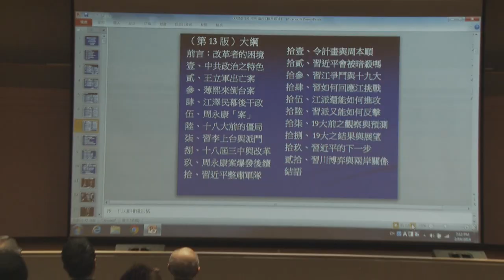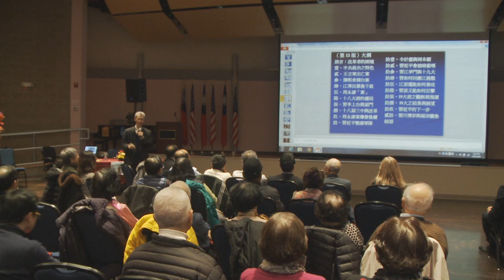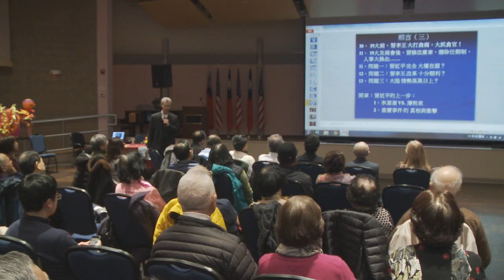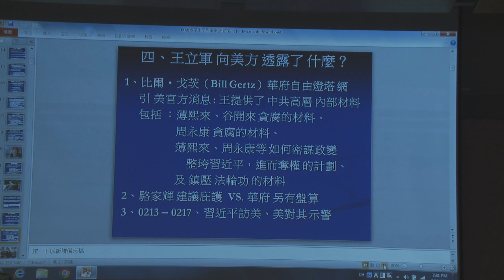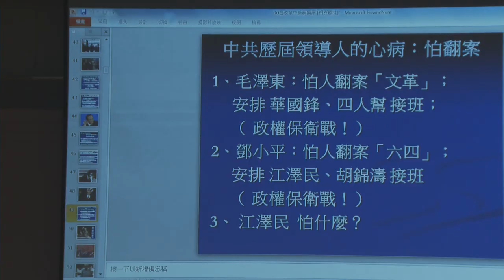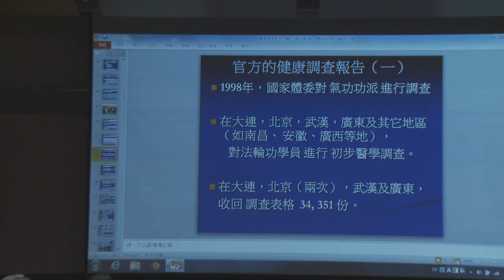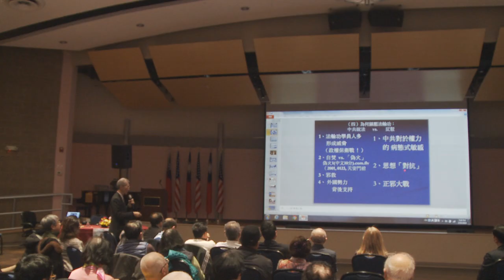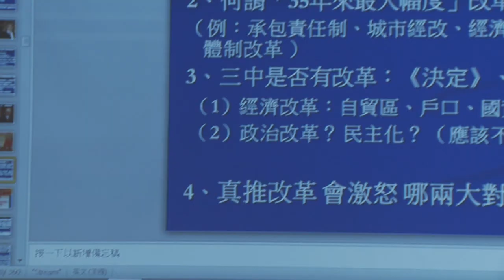臺大政治學系名譽教授明居正芝加哥演講第1部分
為增進海外僑界瞭解當前兩岸關係發展及經貿交流的現況，並說明政府對於維護台海和平穩定之堅定立場，中華民國僑務委員會日前特別邀請國立臺灣大學政治學系名譽教授明居正於2019年2月9日在芝加哥舉行了一場「習近平的改革、中美互動與兩岸關係」演講，他從經濟、外交等多元面向深入剖析中共政權演變、江習派系鬥爭、川普貿易戰的策略和對台灣的意義，主辦該活動的芝台美商會會長楊于萱(左七)，以及駐芝加哥台北經濟文化辦事處處長黃鈞耀(右六)等人，都出席了活動。(芝加哥華僑文教服務中心)